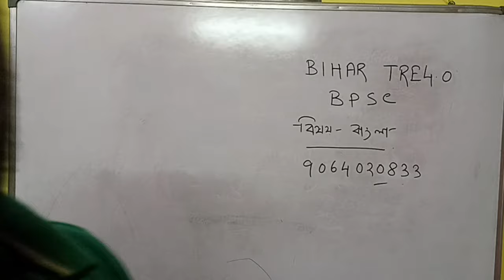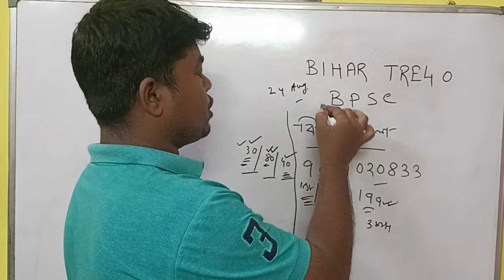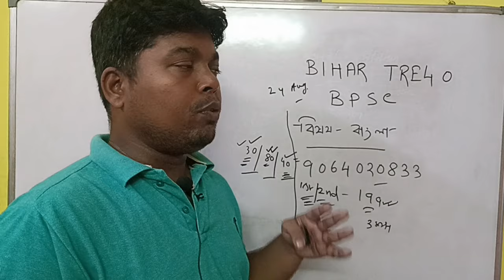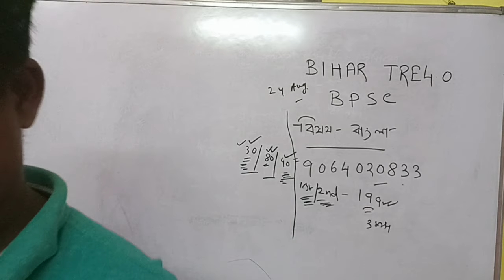BPSC BIHAR SYLLABUS TRE 3.O । BPSC BIHAR BENGALI SYLLABUS 2024।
topic discuss
bihar bpac